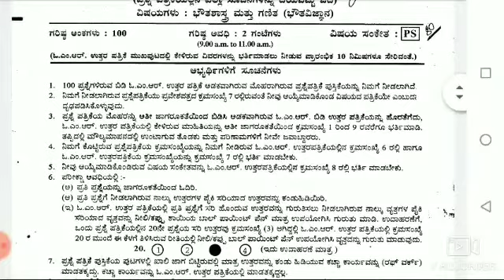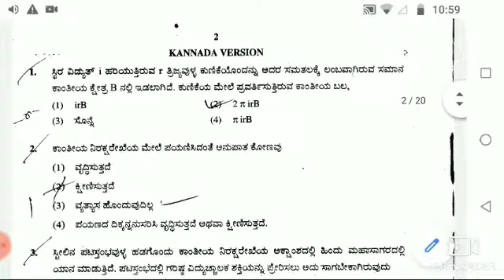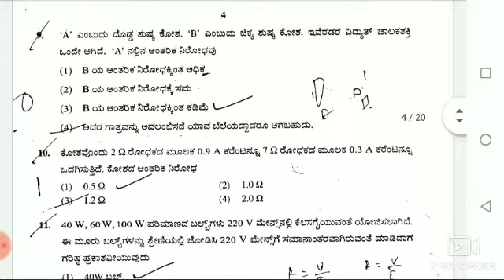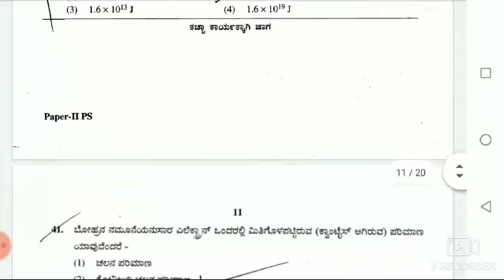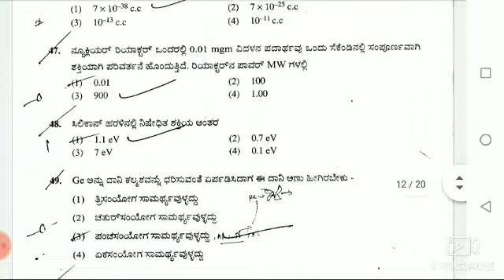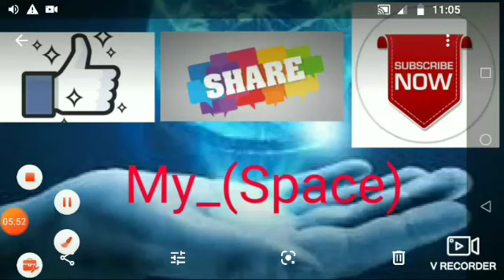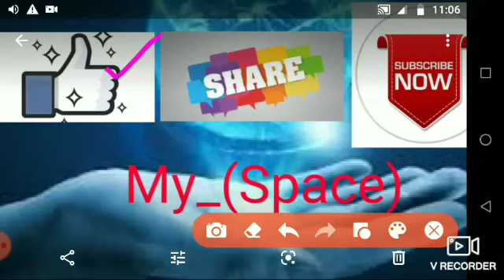Karnataka High School Teachers Recruitment(Non TET)2007(Physics& Mathematics)QP. Useful for GPSTR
Karnataka High School Teachers Recruitment 2007(Physics& Mathematics) Question paper- Useful for GPSTR also.